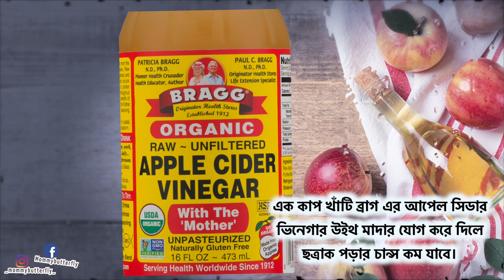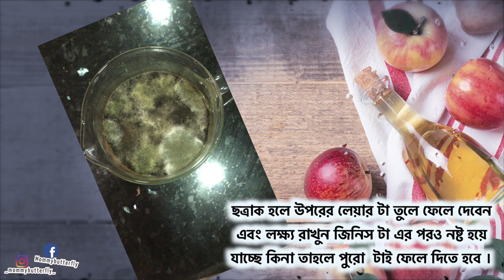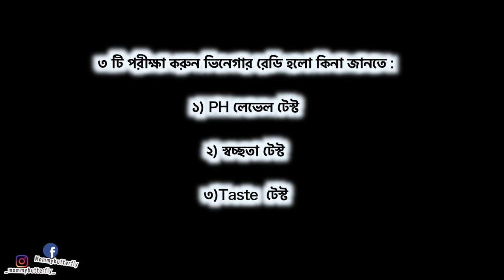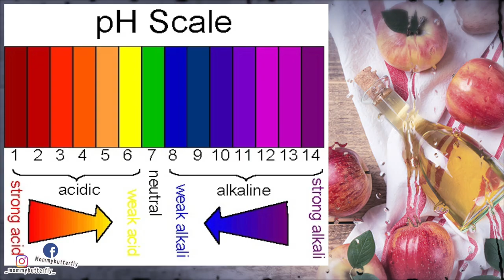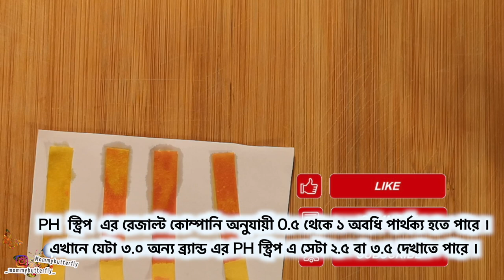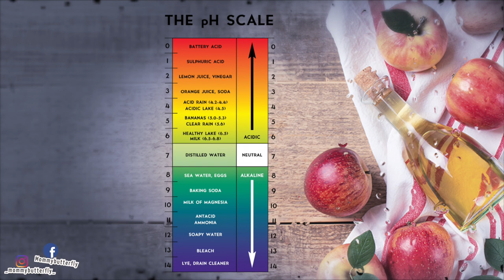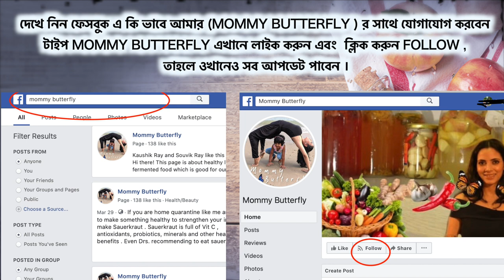বাড়িতে বানাচ্ছেন ভিনেগার ? জেনেনিন কি করে বুঝবেন আপনার ভিনেগার খাবার জন্যে রেডি হলো কিনা ।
বাড়িতে বানাচ্ছেন ভিনেগার ? আসুন জেনে নি কি করে বুঝবেন আপনার ভিনেগার খাবার জন্যে রেডি হলো কিনা ।|
বন্ধুরা আজকের ভিডিও তে আপনাদের সাথে শেয়ার করেছি কি ভাবে জানবেন কখন আপনার ভিনেগার রেডি হলো খাবার জন্যে ।।আপনারা অনেকেই বাড়ি তে আপেল সিডার ভিনেগার বানানোর চেষ্টা করছেন এবং আমার পদ্ধতি ফলো করে মাদার বানাতে সক্ষম হয়েছেন । কিন্তু আপনারা অনেকেই এখনো সিডার স্তর এ আছেন ভিনেগার এর পর্যায়ে পৌঁছাননি বা বুঝতে পারছেন না কি ভাবে বুঝবেন কখন রেডি হলো আপনার আপেল সিডার ভিনেগার । যারা ভিডিও তে দেখাচ্ছেন এক মাসে আপেল সিডার ভিনেগার রেডি হয়ে যাচ্ছে তারা অবশ্যই জানেন না ভিনেগার কত গুলো স্তর এর মধ্যে দিয়ে যায় পরিণত হতে । গতানুগতিক পদ্ধতি তে পুরোপুরি ভিনেগার হতে ৩-৪ মাস লেগে যায় ।
তবে যারা এখনো মাদার পাননি তাদের বলবো আর একটু অপেক্ষা করুন বা একটা ব্যাচ যদি অসফল হন পরের ব্যাচ এ সফলতা আসতে পারে হতাশ হবেন না । আপেল সিডার ভিনেগার বানানোর অনেক পদ্ধতি আছে । গতানুগতিক পদ্ধতি তে না হলে অন্য উপায় আছে । সমস্ত আপনাদের সাথে শেয়ার করবো ধীরে ধীরে, সঙ্গে থাকুন । ভিনেগার বানানো টা একটা আর্ট এর পিছনে একটা বিজ্ঞান কাজ করে, যদি আপনি পুরো পক্রিয়া টা বোঝেন তাহলে এটাও বুঝতে পারবেন সমস্যা টা কথায় হচ্ছে এবং সেই হিসাবে সমাধান টাও খুঁজে বের করা কঠিন হবে না । বাংলার ঘরে ঘরে সফল ভাবে বানানো আপেল সিডার ভিনেগার দেখতে চাই সেই লক্ষ কে সামনে রেখে এগোচ্ছি , সাথে থাকুন জার্নি টা সবে শুরু হয়েছে । এখনো অনেক কিছু শেয়ার করা বাকি আছে ।

আমার ফেইসবুক একাউন্ট brewnourish, সেখানে আমার সাথে যোগাযোগ করে আপনার ভিনেগার এর ফটো পাঠাতে পারেন দেখে একটা ধারণা হবে কি পর্যায়ে আছে ।

সবাই সাবধানে থাকবেন , ভালো থাকবেন এবং সুস্থ থাকবেন এই প্রার্থনা|

ভিনেগার নিয়ে সপূর্ণ তথ্য জানতে নিচের প্লেলিস্ট এ ক্লিক করুন